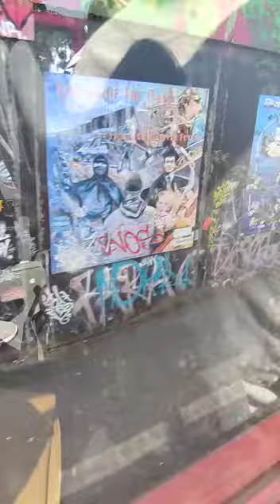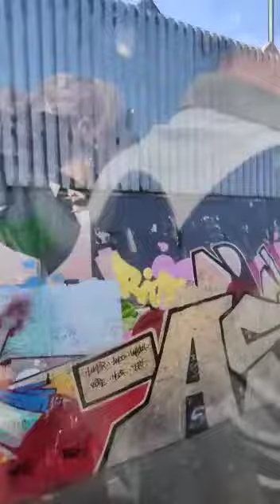6 June 2023